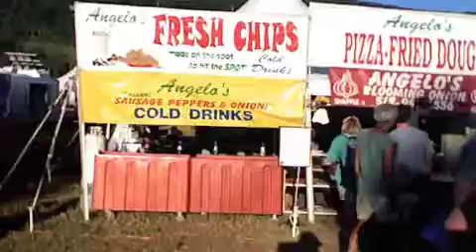James Dalton's Wanderings- Falcon Ridge Folk Festival 08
James gets home from Europe and the very next day takes the train up to perform at this famous folk festival in upstate New York.  With a live zydeco band in the background, he takes a wander through the vending area shortly after his mainstage performance with Erin Sax Seymour. Lucky for him, he caught some of the nicest weather of the weekend